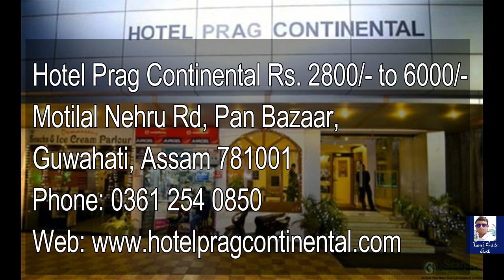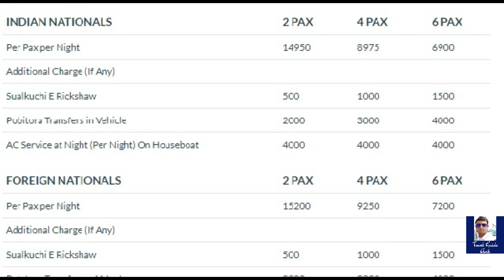HOTELS IN GUWAHATI || BRAHMAPUTRA CRUISE || BUDGET HOTELS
Hotel Lilawati Grand Rs. 1500/- To 2500/-
Motilal Nehru Road Near Fancy Bazaar,
Pan Bazaar, Guwahati, Assam 781001

Hotel Trimurty International Rs. 1500 – 2500/-
Network Travels, Gs Rd, Manipuri Rajbari,
Paltan Bazaar, Guwahati, Assam 781008

Hotel Rhino Rs. 1200/- - 3000/-
211a, West, Silpukhuri Road, Guwahati, Assam 781003
Web: Hotelrhinoguwahati.Com

Hotel Siroy Lily Rs. 1400/- To 3500/-
Solapara Rd, East Manipuri Basti, Paltan Bazaar,
Guwahati, Assam 781008

Hotel Sj International Rs. 2500/- To 7000/-
Solapara Rd, Paltan Bazaar, Guwahati, Assam 781008

Hotel Hornbill Rs. 2000/- To 5000/-
Bazaar India, Md Shah Rd, Pwd Colony,

Hotel Green Valley Rs. 1400/- To 3500/-
Dr B Borooah Rd, Near Nehru Stadium,
Ulubari, Guwahati, Assam 781007

Hotel Prag Continental Rs. 2800/- To 6000/-
Motilal Nehru Rd, Pan Bazaar, Guwahati, Assam 781001

Hotel City Palace Rs. 1800/- 3000/-
Assam Trunk Rd, Opposite Astc,

Eastin Homestay~A Guest House In Guwahati
House No 48, Khaund Niwas, Rg Baruah Road,
Above Pink Villa, Guwahati, Assam 781024

Hotel Rajmahal Guwahati
Assam Trunk Rd, Guwahati, Assam 781001
Alfresco Grand
Assam Trunk Rd, Opp. Ita Centre, North Guwahati, Guwahati, Assam 781009

# brahmaputracruise
# EastinHomestay
# Rajmahalguwahati
# Pragcontinental
# Hotelhornbill